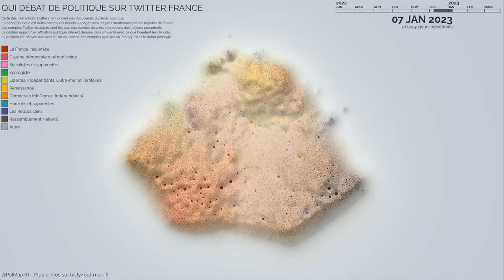Débat politique sur Twitter du 2022-08-01 au 2023-03-28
PASSER EN BOUCLE : clic droit sur Play/Pause puis "Lire en boucle".
La surcouche blanche visualise les échanges retenus au jour indiqué.
Le fond de carte visualise le débat politique sur une fenêtre de 30 jours.